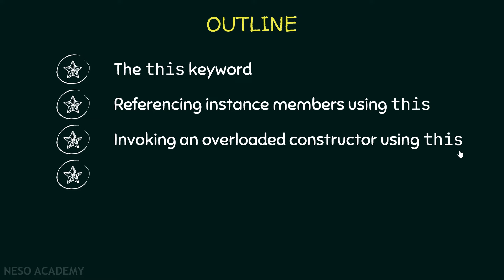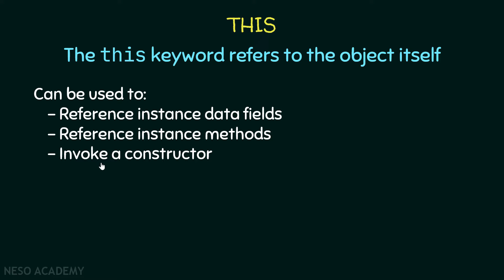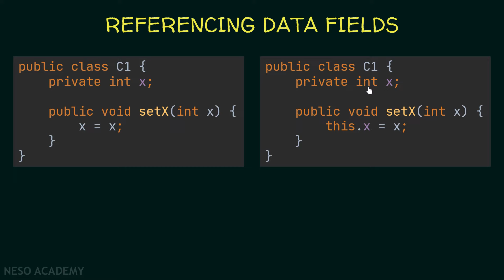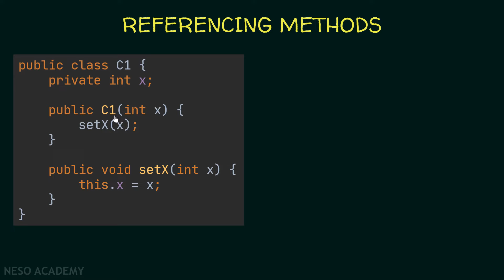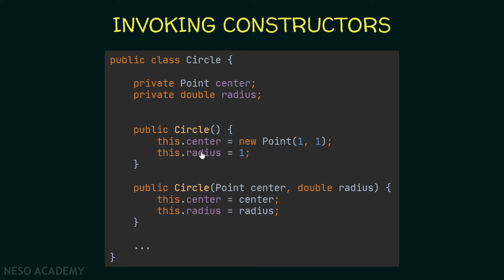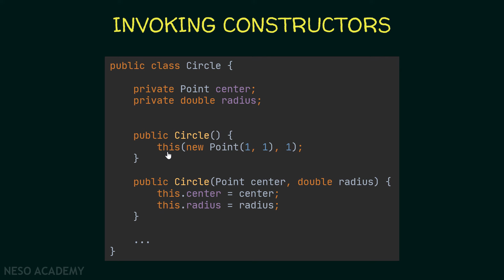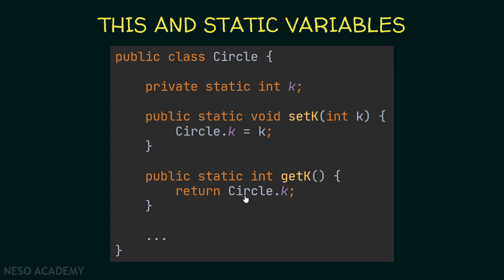The this Keyword in Java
Java Programming: The this Keyword in Java
Topics Discussed:
1. The "this" keyword in Java.
2. Referencing instance members using the "this" keyword in Java.
3. Invoking an overloaded constructor using the "this" keyword in Java.
4. The "this" keyword and static variables in Java.